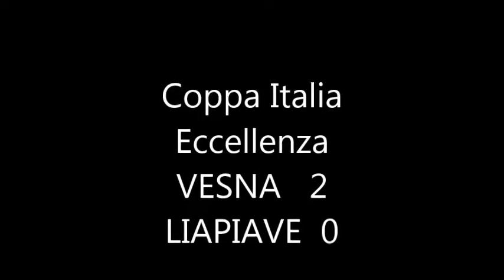Vesna - Liapiave 2-0 Coppa Italia Eccellenza